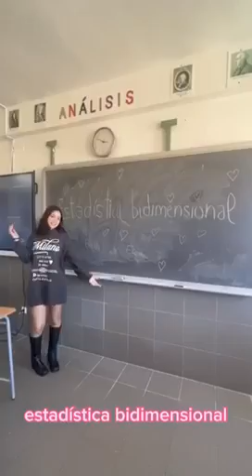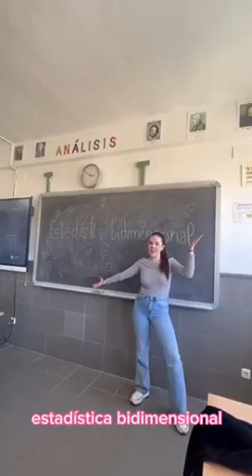Tercer premio del concurso MateClip 2024 "Estadística bidimensional"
Tercer premio del concurso MateClip realizado por  Elena y Belén G  Estadística bidimensional